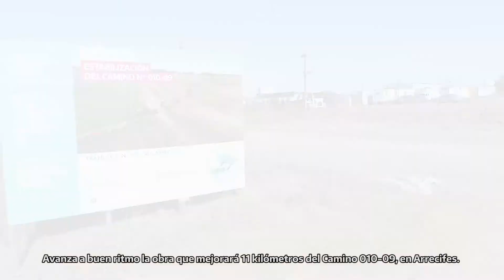Aumento de la conectividad: la Provincia continúa mejorando Caminos Rurales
La Dirección de Vialidad de la Provincia de Buenos Aires, dependiente del Ministerio de Infraestructura y Servicios Públicos, avanza con la obra que mejorará la transitabilidad del Camino Rural N° 010-09, en Arrecifes.

El tramo que se encuentra en ejecución posee una longitud de 11 kilómetros y está comprendido entre la Ruta Provincial N° 191 y el Río Arrecifes. Cabe resaltar que, además de la optimización de la calzada, la obra contempla la colocación de barandas de defensa vehicular y de señalización vertical, como así también prevé la reubicación de alcantarillas.